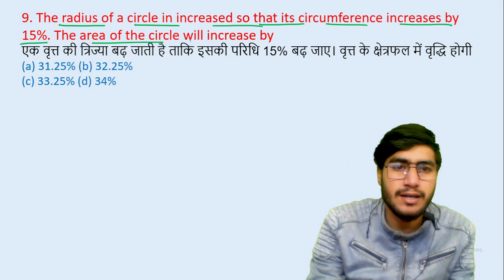9. The radius of a circle in increased so that its circumference increases by 15%. The area|| edu214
9. The radius of a circle in increased so that its circumference increases by 15%. The area of the circle will increase by
एक वृत्त की त्रिज्या बढ़ जाती है ताकि इसकी परिधि 15% बढ़ जाए। वृत्त के क्षेत्रफल में वृद्धि होगी
edu214
ram raghuwanshi